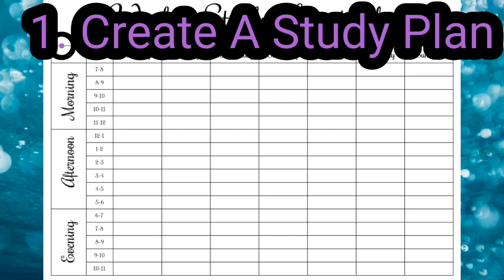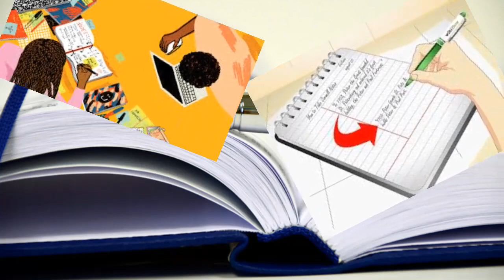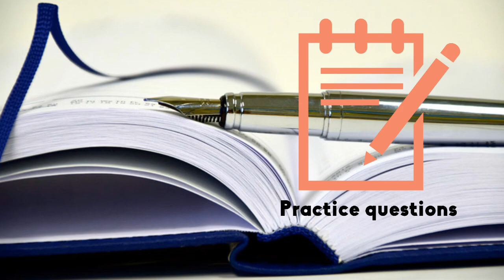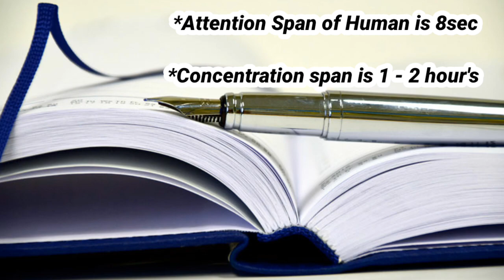9 SCIENTIFIC STUDY TIPS || STUDYING DURING LOCKDOWN || TIPS FOR STUDENTS TO BECOME TOPPER || 2020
9 Scientific Tips Actually works.. Follow the tips to make your studies effective and sucessive👍👍👍